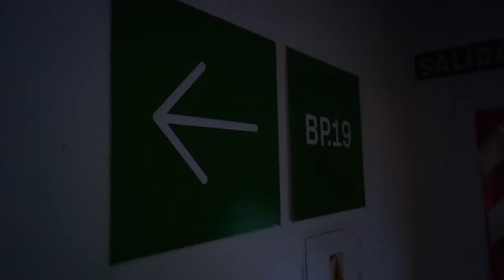BP.19 / Bojana Kunst - La práctica desde adentro.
La práctica desde adentro: algunas reflexiones sobre el cuerpo danzante y el concepto de labor.
En esta conferencia se abordará la potencialidad política del cuerpo danzante especialmente referido a la noción de práctica. Se tomará como referencia el trabajo de algunos coreógrafos jóvenes que desafían los formatos de presentación de la performance y el intercambio.